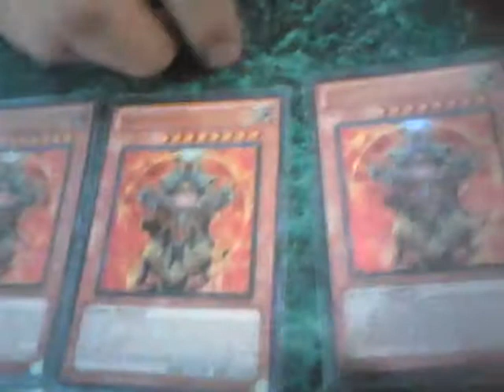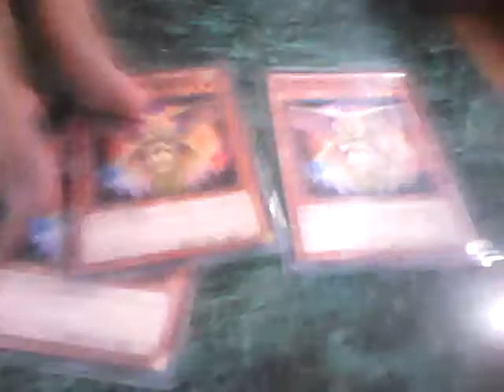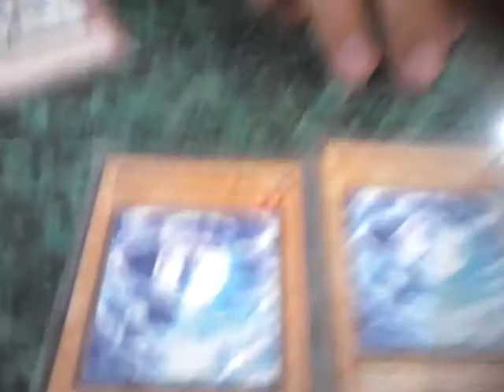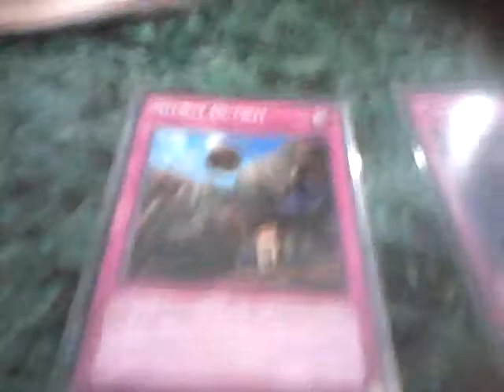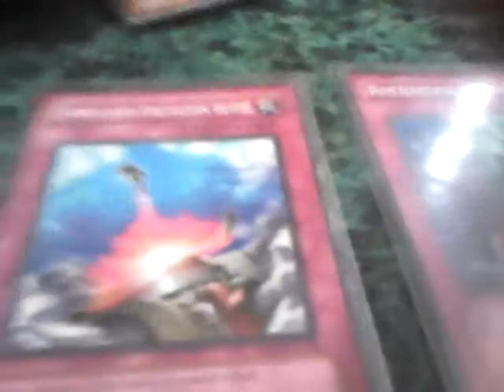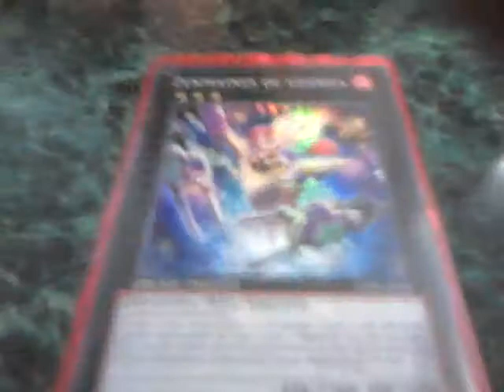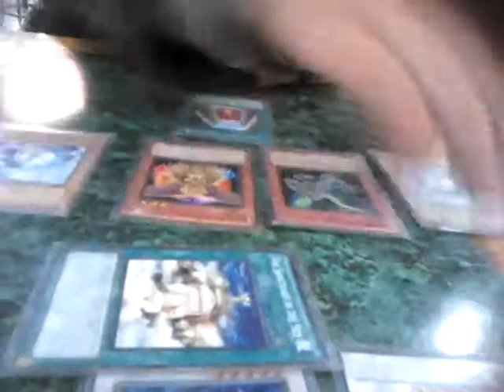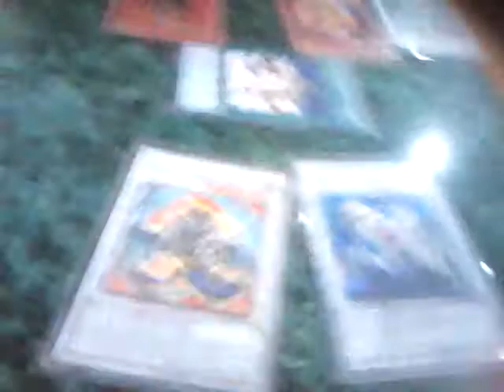Como hacer un deck fairy: Yugioh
Esto es lo que se necesita para hacer un buen deck fairy. Recomendaciones de Gabo